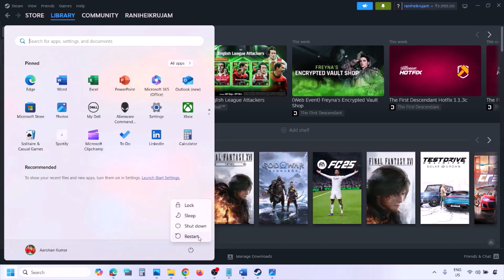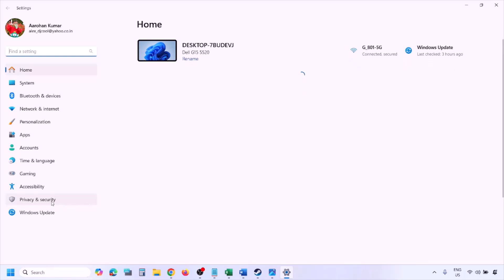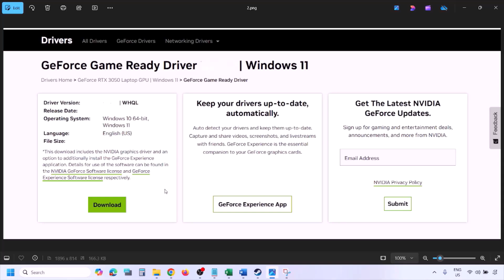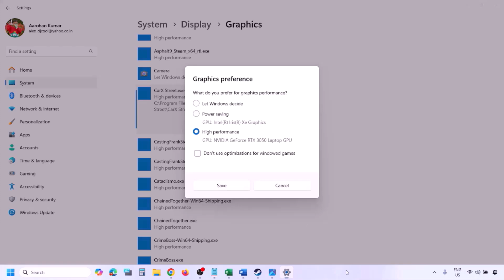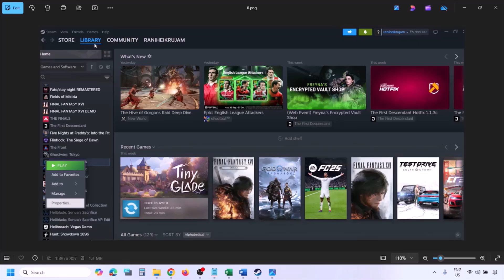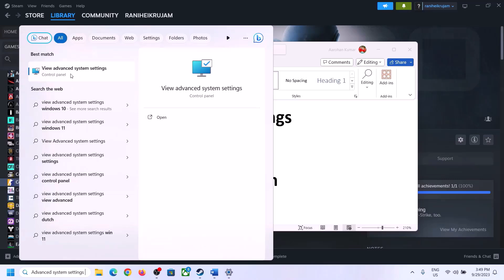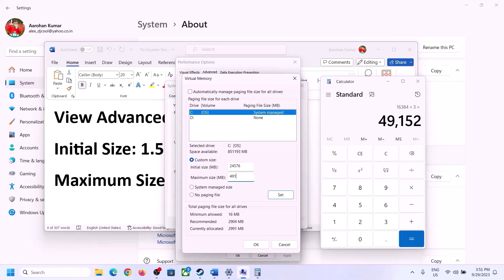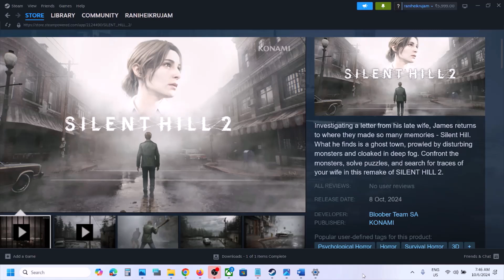Fix SILENT HILL 2 Error Unhandled EXCEPTION_ACCESS_VIOLATION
How To Fix SILENT HILL 2 Error Unhandled Exception: EXCEPTION_ACCESS_VIOLATION On PC
Step 1) Restart PC
Step 2) Run the game as an administrator from the game installation folder, try running the game in compatibility mode.
Step 3) Verify the game files.
Step 4) Allow the game exe file to your antivirus program/Windows Security and Firewall
Step 5) Perform a clean installation of graphics driver.
Step 6) Run the game on dedicated graphics card
Step 7) Update Windows to the latest version
Step 9) Unplug External devices such as hotas, wheel, pedals, mouse, Razer Tartarus, disconnect all the additional USB adapter connected to PC, disconnect additional joystick/controllers connected, disconnect multiple monitors, turn off Razer Synapse (razor lighting effects) and MSI Dragon Center, corsair software, close third-party services such as nahimic services/lightingservice.exe etc. in task manager, disable Steam Overlay,  close all the overlay apps (Discord, GeForce Experience, Nvidia shadow play overlay, AMD overlay), close all the overclocking application MSI Afterburner/Rivatuner, perform cleanboot, remove the undervolt
Step 10) Increase the Virtual Memory
View Advanced system settings.
Initial Size: 1.5 x Total Ram
Maximum Size: 3 X Total Ram
Step 11) Update BIOS
Step 12) (Skip this step if you are not able to launch the game) If able to launch switch to Windowed mode and lower down video settings, if graphics preset is set to ultra/High set it to medium/low quality
Step 13) Uninstall the game, go to the game installation folder and delete the game folder, restart your PC, and reinstall the game to C Drive/if already installed to C drive, then install the game to another SSD